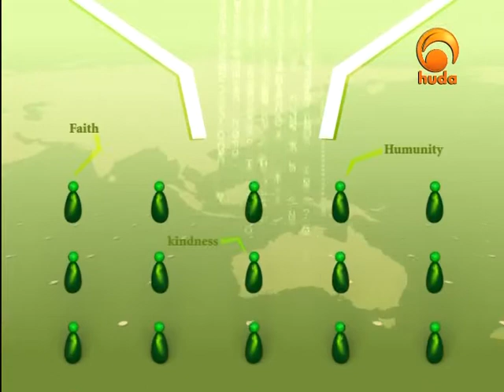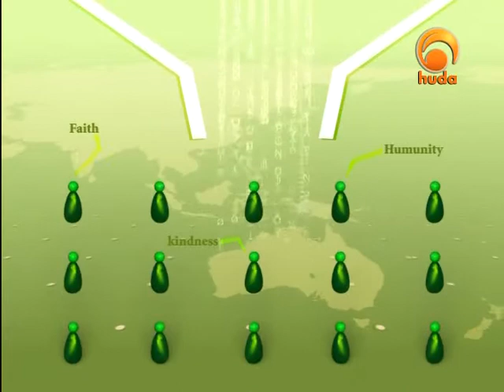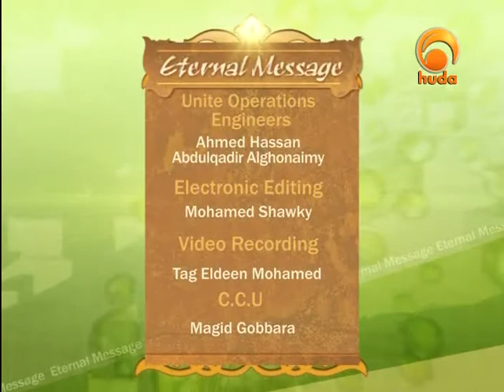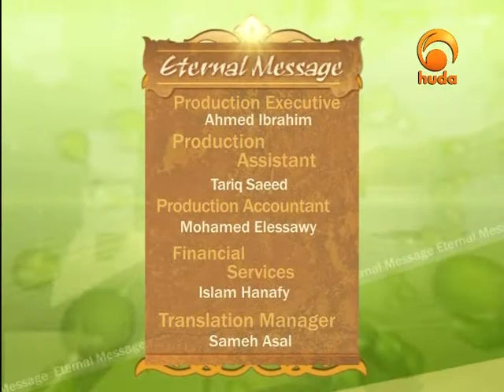Eternal message 29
"Eternal Message" is a TV show presented by Sh. Abdulhakim Ali who share with the viewers the principles for understanding the message of Islam, faith, creed.